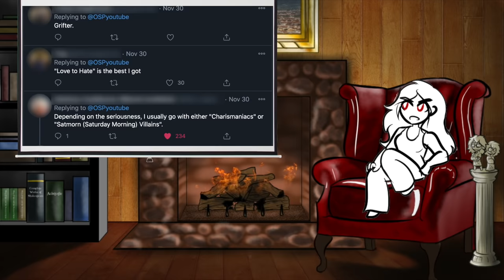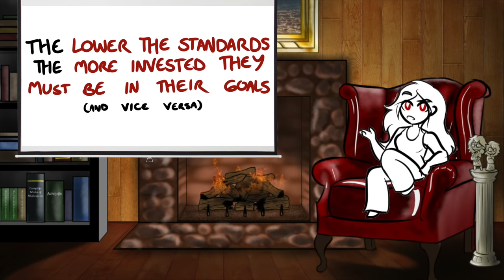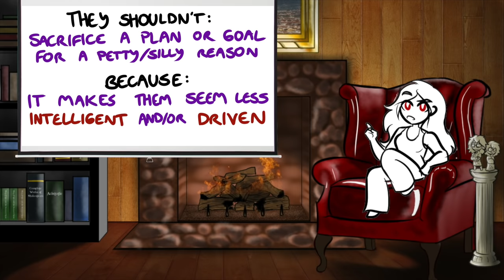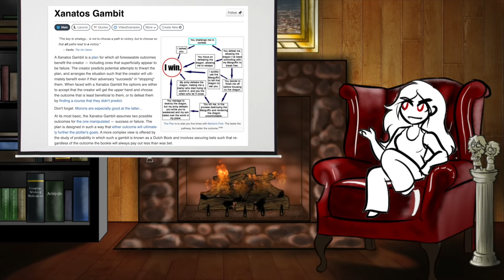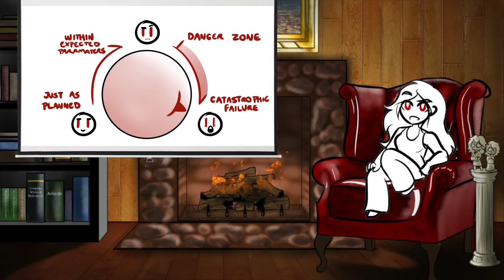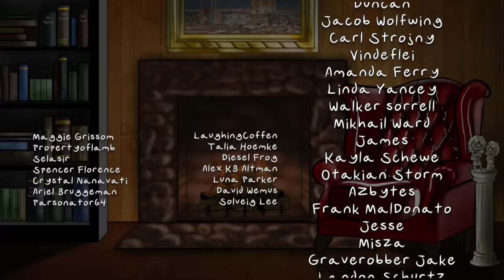Trope Talk: Magnificent Bastards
Ahh, magnificent bastards, the villainous archetype that's at least 50% charisma by volume. Let's talk about what makes a bastard truly magnificent, and what traits bar them from that rarified air of magnificence!

With an Amara account, you can translate this very video by following this